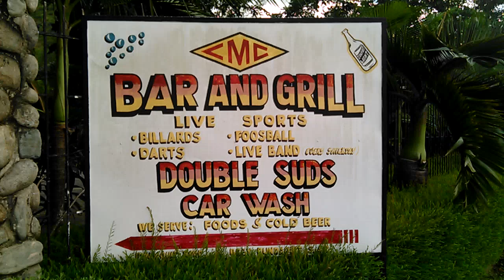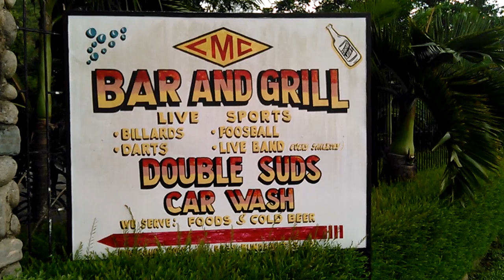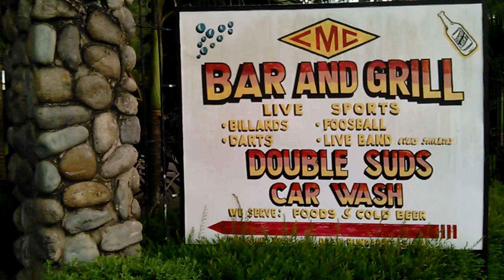Car wash bar and grill resort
This video shows an amazing car wash bar and grill resort they have amazing food cold beer and they wash your car while you relax and have a cold one. It is located in Pundaquit Philippines and they even have huts that you can stay in if you would like to stay located near the Pundaquit beach near other hot tourist locations.

Resources Mentioned In the Video:

AmazonBasics Internal Frame Hiking Backpack with Rainfly, 75 L, Black

Amazon Canon EOS Rebel T6 Digital SLR Camera with 18-55mm EF-S f/3.5-5.6 is II Lens + 58mm Wide Angle Lens + 2X Telephoto Lens + Flash + 48GB SD Memory Card + UV Filter Kit + Tripod + Full Accessory Bundle

Amazon, Hydration Backpack Pack with 2L BPA Free Bladder - Lightweight Pack Keeps Liquid Cool Up to 4 Hours - Great Storage Compartments - Outdoor Sports Gear for Running Hiking Cycling Skiing

Need toilet paper "emergency" here is a good link from Amazon

Amazon ASUS VivoBook F510UA FHD Laptop, Intel Core i5-8250U, 8GB RAM, 1TB HDD, USB-C, NanoEdge Display, Fingerprint, Windows 10, Star Gray (F510UA-AH51)

Amazon Lonely Planet's Ultimate Travel: Our List of the 500 Best Places to See... Ranked

Amazon, 100 Countries, 5,000 Ideas: Where to Go, When to Go, What to See, What to Do

World traveling tips and advice for the world traveler traveling abroad in order to save you time/energy/money so you can focus on enjoying your well earned vacation time and eliminate some hassles and inconveniences that will arise. Planning tips, in country tips that are good to know before you engage in your travels to assist you in a smooth trip. I would like to share with you what I have learned and go over some of my mistakes so that you can apply them to your travels and not make the same mistakes. I will be publishing new content weekly if not daily so lets see where the world takes us.
 I am currently on a 150 day three country trip to Japan, Philippines, and Thailand.